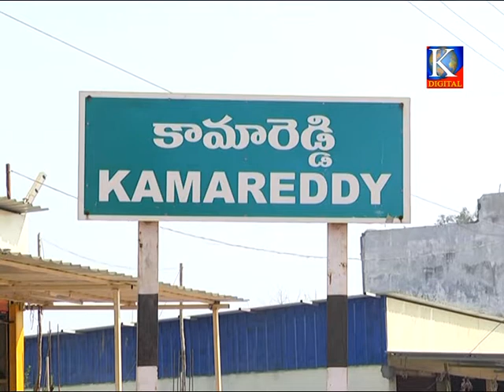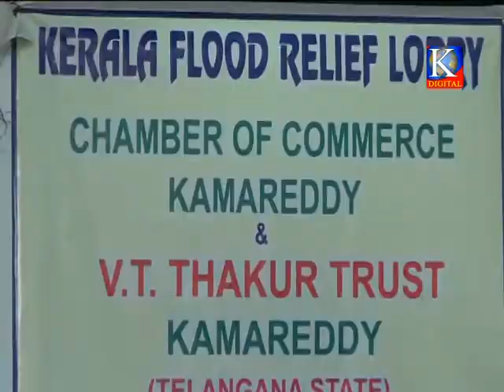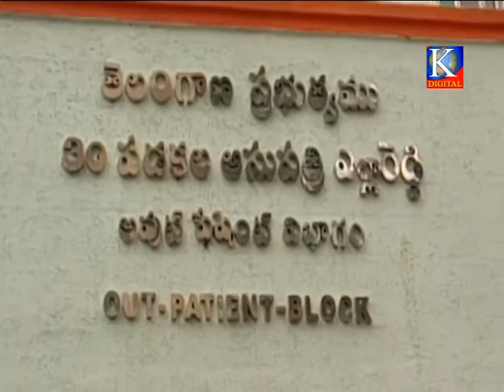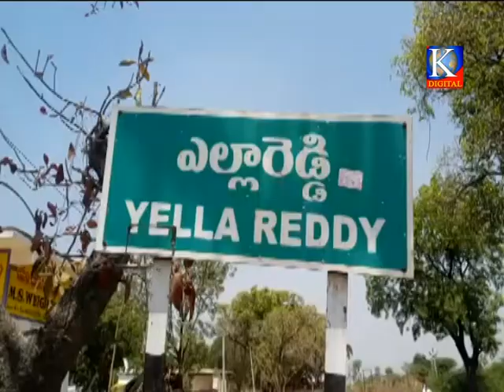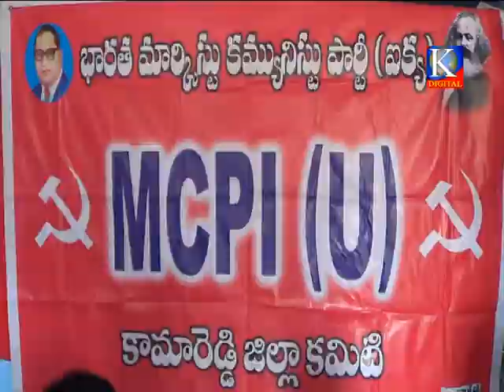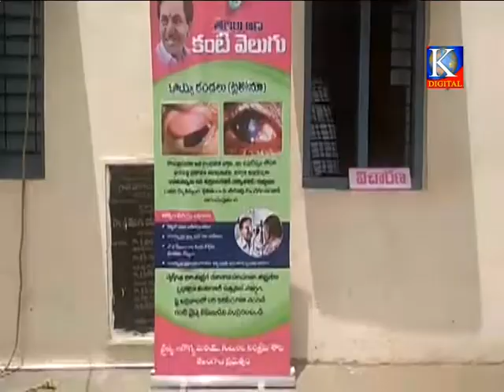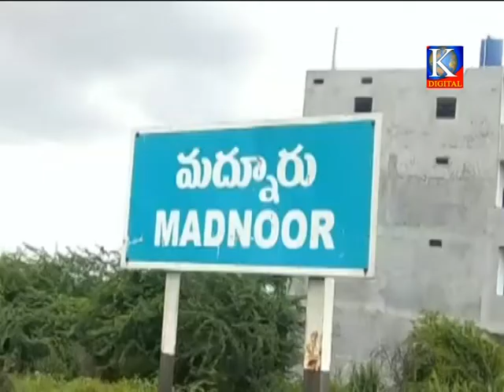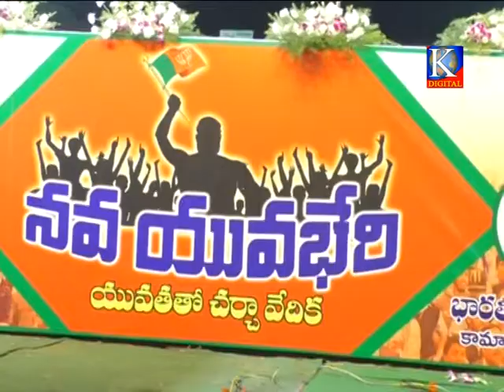Kdigitalkmr news 06-09-2018